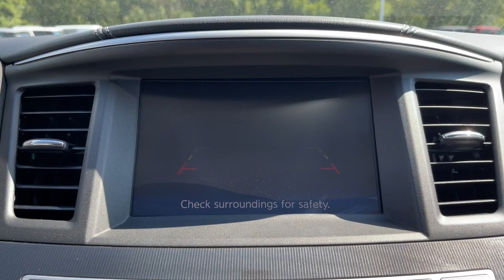2018 INFINITI QX60 Ames, Boone, Story City, Marshaltown, Nevada Iowa A8514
Hagane Blue Used 2018 INFINITI QX60 available in Ames, Iowa at George White Chevrolet. Servicing the Boone, Story City, Marshalltown, and Nevada areas.

1719 S. High Ave

Hagane Blue 19/26 City/Highway MPGbr2018 INFINITI QX60 4D Sport Utility AWD CVT 3.5L V6brbrbrGEORGE WHITE CHEVROLET - PRE-OWNED INVENTORY FOR AMES & ANKENY CHEVROLET CUSTOMERS George White Chevrolet is also your source for pre-owned Chevy cars and trucks. We have a large pre-owned inventory available. For used cars near Ankeny paired with amazing service visit our Ames Chevrolet showroom for a test drive today. You can use our site to view inventory find a quick quote or research leasing and financing options.brbrAwards:br  * 2018 KBB.com 5-Year Cost to Own Awards